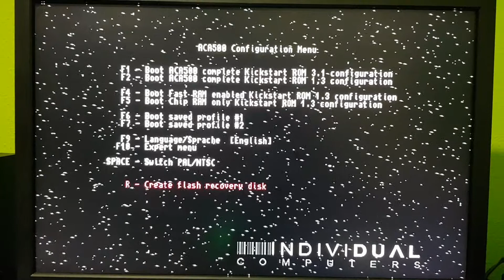Testing an ACA500 after repairing it.